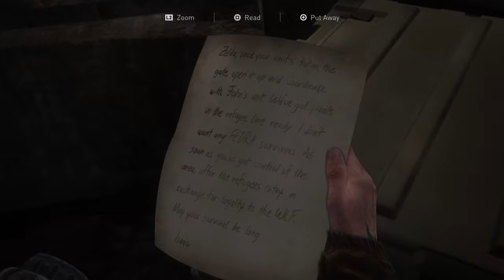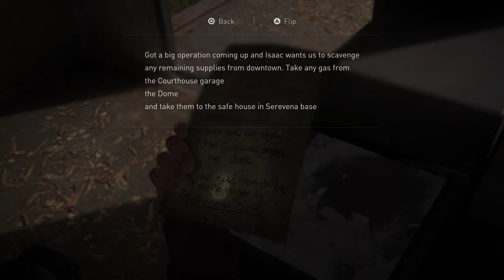The Last Of Us 2 Part 6 (4K HDR 60 FPS) - No Commentary